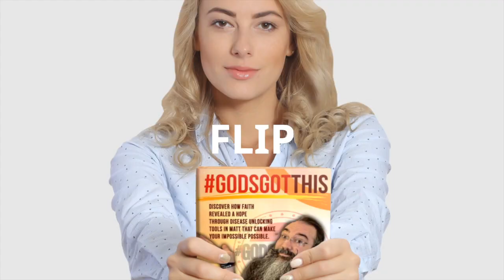SUNRISE SUNDAY SEPTEMBER 29, 2019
This episode is about REACHINGOUT and when enough is enough, what do you do? When you've been battling your entire life and have just had it are you willing to do all it takes to change the situation? In this episode, Matt will talk about Luke 8 and the parable of the woman with an issue of blood. There is a way out!